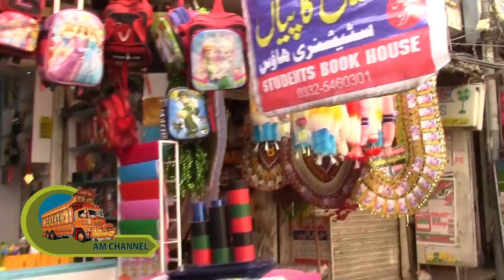Gujar Khan Bazzar 2018